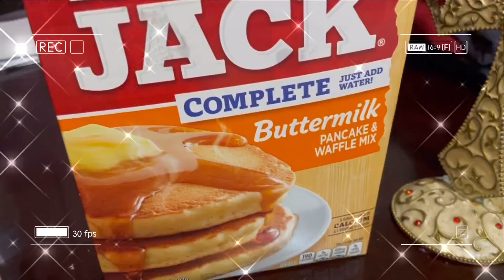COOKING CINNAMON TOAST PANCAKES😋✌🏽❤️